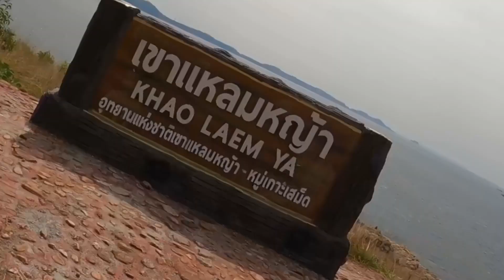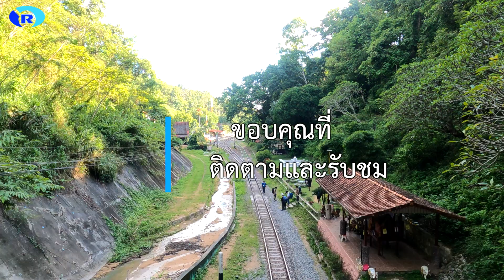อุโมงค์ขุนตาน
อุโมงค์ขุนตาน ชมอุโมงค์ขุนตานและสถานีรถไฟขุนตาน